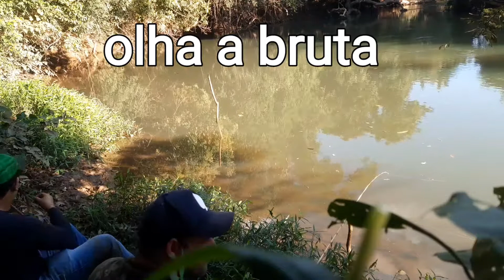técnica de como pescar no tempo frio, lambari e traíra.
Olá pessoa
Tudo bem com vocês, eu sou o Marquim pescador, e eu estou filmando toda a minha viagem para o Araguaia e o rio Crixas Sul, eu viajei com vários amigos onde chamo esses amigos de equipe marquim pescador, marquim pescador.
Estarei mostrando a vocês como pescar peixes no rio Crixas Sul e no rio Araguaia em Luiz Alves e são Miguel do Araguaia, você quer aprender como pescar em Luiz Alves e em outra cidade do Araguaia em 2021.
Fique com a gente, no nosso canal marquim pescador e você vai aprender como pescar piau flamengo e piau cabeça gorda e piau vara, e como pescar pacu caranha e como pescar tartaruga nesses locais, e como pescar Matrinchã.
Você vai querer também pescar os grandes peixes do Araguaia em Luiz Alves e em outra cidade do Araguaia como araúna 2021, em cidade de mundo novo os peixes são pirarara, peixe filhote e o tão famoso paraíba
Eu marquim pescador sou muito bom em pesca sem isca e ainda pega peixes bruto na linha, peixe bruto, meu sonho e ir fazer uma pescaria no pantanal de tucunaré açu, pescaria de traíra, e fazer aquele peixe frito e peixe assado, ensina como pescar bagre gigante, pescaria na Amazônia e outro nível, pescaria de pirarucu chega da medo em pensar naquele mostro do rio, pescaria de lagoa sem dúvida a melhor quando os peixes ficam presos na seca, sempre vai ser o melhor video de pesca, marquim pescador o big pescador fish, fishing, big fish, big fishing, pescaria com isca viva também e muito bom em grandes rios e lagoas  , pescaria de dourado nunca fiz mas ainda vou fazer, pescaria de pacu no rio e muita paciência para o pescador no frio, pescaria de jau só no Xingu, pescaria de pintado no Araguaia, pescaria de lambari para a isca, pescaria de traíra só emoção, pesca no amazonas pescaria de tucunaré e a mais emocionante, pantanal fish, traia de pesca nunca falta, tralha de pesca sempre a melhor, molinete ou carretilha ou na linhada e a melhor estratégia, linha de pesca boa para não escapar o peixe, a isca artificial tem que saber jogar, isca viva e melhor, pescaria rio Aquidauana e a melhor.
Eu tenho ceva no rio meia ponte pescaria.
 Rio Miranda e aonde os famosos vão pescar, pescaria rio Paraguai só argentino, ceva de pesca tem que ter, ceva para peixe bom, pescaria com milho não falta, pescaria com minhoca se não pega nada, robalo só no mar, flecha apontada para o peixe se você for um índio, pescaria em alto mar e caiaque e um sonho, pescaria marquim pescador

Em breve terá mais vídeos para você curti aqui no nosso canal no you tube ok
Valeu até a próxima marquim pescador está sempre com você.

como fazer para pescar no frio
tecnicar de pescar no tempo frio.